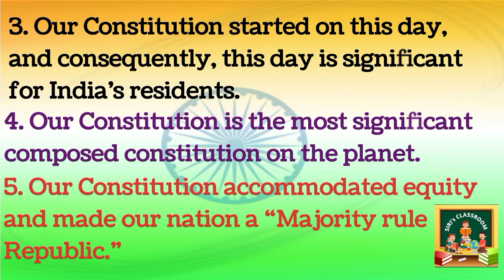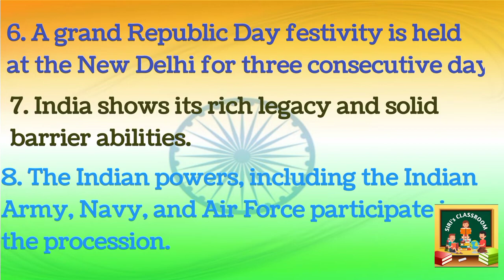Republic Day Speech in English | 10 lines on Republic Day speech in English | Essay on Republic day